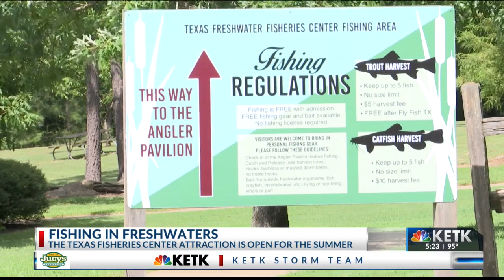Destination Texas: Texas Freshwater Fisheries Center is a 'reel' catch